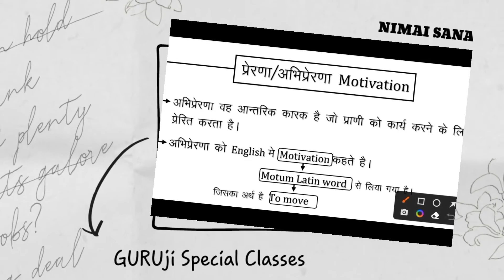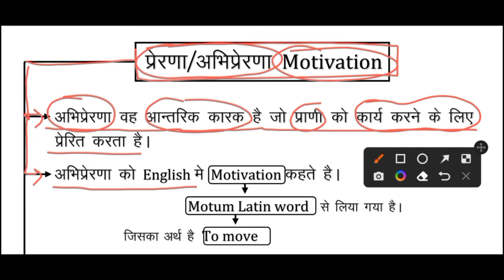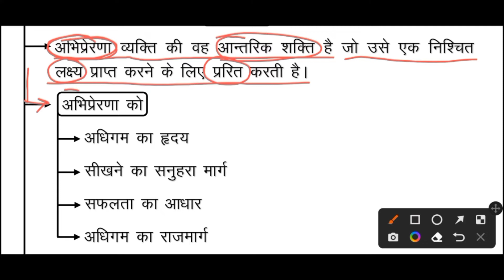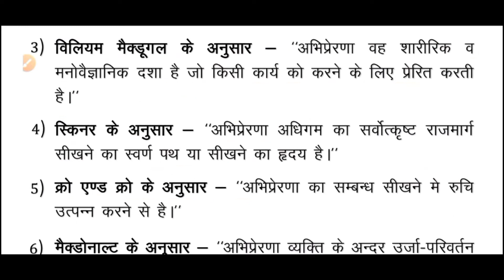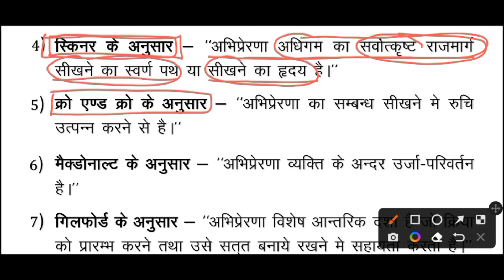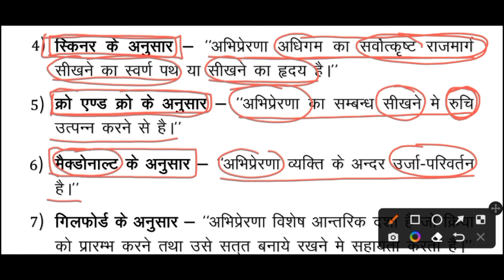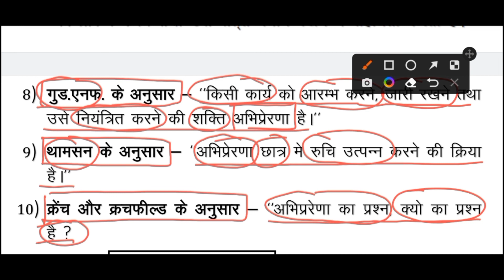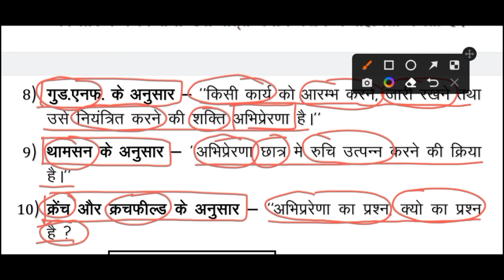Motivation (अभिप्रेरणा) for Super-tet 2022 | By NIMAI Sir | अभिप्रेरणा का अर्थ है ?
Motivation
Motivation Complete Lecture
cdp by GURUji Special Classes
dsssb
kvs
reet
CDP (बाल विकास) for CTET & UPTET
DSSSB
KVS
pedagogy full course by GURUji Special classes
achievement motivation theory
mcdougall instinct theory
अभिप्रेरणा का सिद्धान्त MOTIVATION
ABHIPRERNA मनोविज्ञान UPTET CTET

# सम्पूर्ण सिद्धांत
बालविकास मनोविज्ञान
अभिप्रेरणा का सिद्धान्त MOTIVATION ABHIPRERNA मनोविज्ञान UPTET CTET
अभिप्रेरणा मोटीवेशन

Theories of Motivation for CTET, UPTET | CDP Special(बाल विकास )

need
drive
incentive
drive reduction theory of motivation
Abraham Maslow's need Hierarchy
internal and external motivation
locus of control
motivation in hindi
ctet
htet
kvs
dsssb
cdp
instinct theory of motivation
बार-बार पेपर में आने वाली अभिप्रेरणा,Motivation
अब्राहम मैस्लो सिद्धांत

abhiprerna
abhiprerna ke siddhant
abhiprerna in psychology
abhiprerna in psychology by GURUji Special Classes
abhiprerna in psychology questions
abhiprerna cdp
motivation
motivation in psychology
motivation in psychology in hindi
motivation in cdp
abraham maslow
abraham maslow's hierarchy of needs theory
abraham maslow's hierarchy of needs theory in hindi
abraham maslow ctet
motivation cycle

motivation psychology
motivation theory
motivation example
motivation synonym
importance of motivation
what is motivation pdf

motivation
motivational quotes
motivation letter
motivation synonym
motivation meaning
motivation status
motivation video
motivation words
motivation theory
motivation

intrinsic motivation
extrinsic motivation
motivational quotes in hindi
motivational interviewing
motivational quotes for work
motivational words
motivational quotes about life
motivational speech